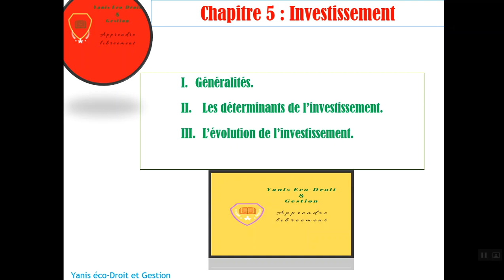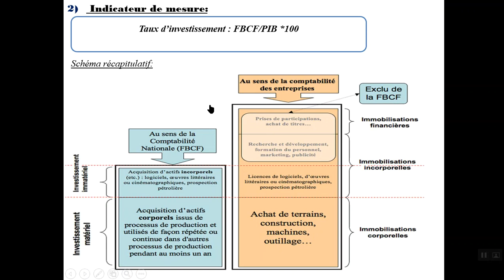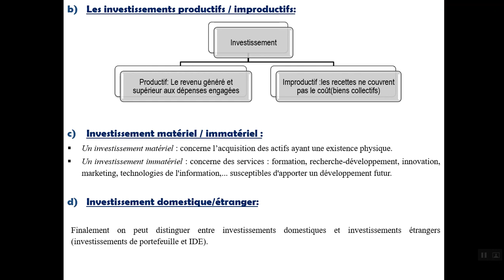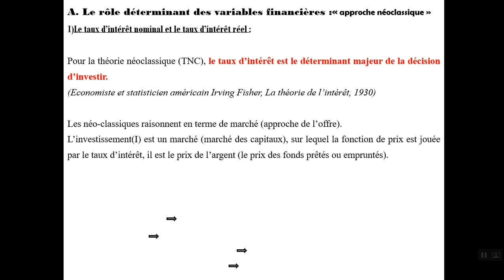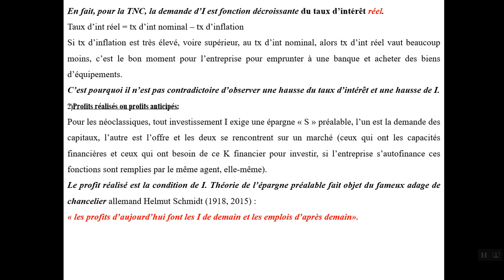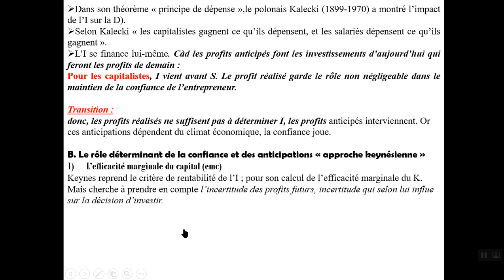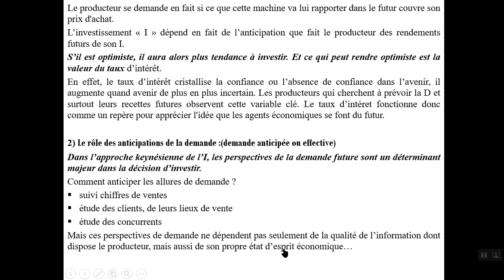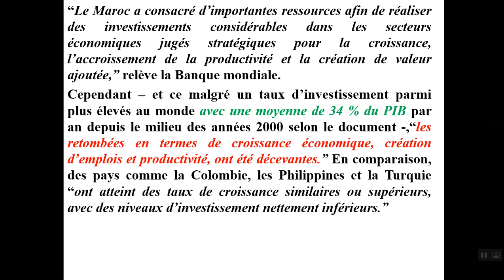CH5: Investissement (Notion, Typologie, Mesure , Déterminants et Mesure)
Dans ce tutoriel nous allons aborder le thème de L'investissement.